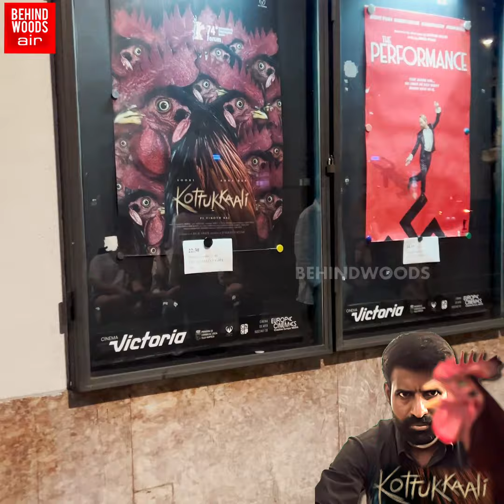கொட்டுக்காளி🔥 என்ன படம் இது...?😲 FOREIGN-ஐ அலறவிட்ட சூரி..! LINE-ல நிற்கும் FANS-ன் தெறி வீடியோ